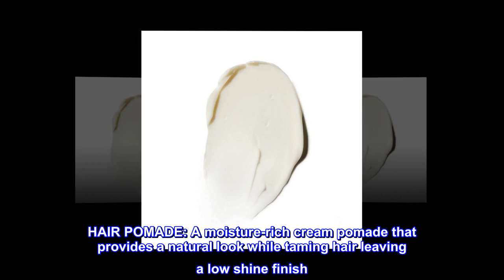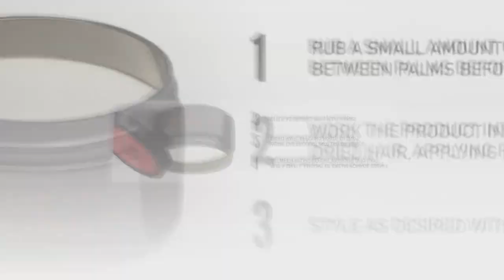Men's Hair Pomade by American Crew, Light Hold, Low Shine, 3 Oz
HAIR POMADE: A moisture-rich cream pomade that provides a natural look while taming hair leaving a low shine finish
POMADE FOR MEN: Works well when a textured definition, frizz-free hair and a natural look is desired
KEY BENEFIT: Light / medium hold and low shine. Provides moisturizing and conditioning benefits while taming the hair for a frizz-free natural look.
HOW TO USE: Work a small amount evenly through dry or towel dried hair and style as desired.
WHO WE ARE: American Crew is a leader in Men's Grooming for HAIR, BODY, SHAVE, STYLE, FRAGRANCE categories with products that make great fathers day gifts. American Crew's ongoing commitment is to elevate men's style and enhance their personal image.

Product Description
American Crew Cream Pomade provides a light to medium hold with low shine. The moisture-rich formula provides a natural look that tames hair, gives texture and definition, and gives a frizz-free shine.

brand_description
American Crew is a landmark in the history of men’s grooming. Our history reflects our commitment to the professional stylist and barber as we share in their quest to empower men through quality grooming practices and products. Today, American Crew is the #1 Men's Professional Styling and Hair Care Brand.* Men and their stylists count on us for the latest and best in hair, body, shave and styling products. For more than 25 years, we’ve delivered. *Source: Kline's Male Grooming USA 2018 Report

Great product

It’s honestly probably the best light hold panda iv ever used and my hair feels completely natural and soft and it falls out of place you literally finger your hair back as if you had no product it’s not hard as a rock is my point. It’s really nice I would be fine with buying this product for a very long time